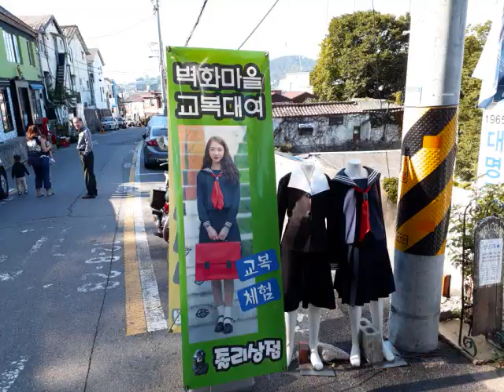HEY! SOUTH KOREA